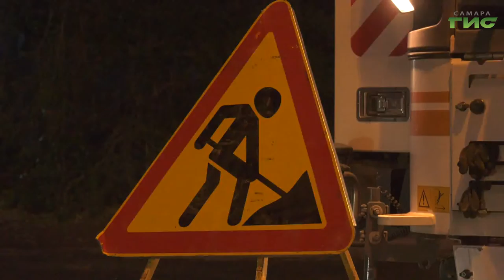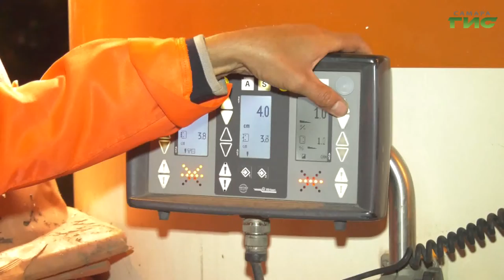В Самаре начали ремонтировать улицу Партизанскую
В Самаре начали ремонтировать улицу Партизанскую. Ее полностью обновят на участке от Тухачевского до Промышленности — это почти 2,5 километра пути. Ночью рабочие принялись за фрезерование верхнего слоя асфальта. Сложность, по оценкам экспертов, состоит в том, чтобы нивелировать все возможные проблемы с водоотведением. Гульфия Сафина увидела, как идет работа.